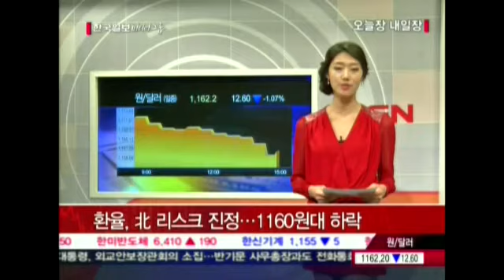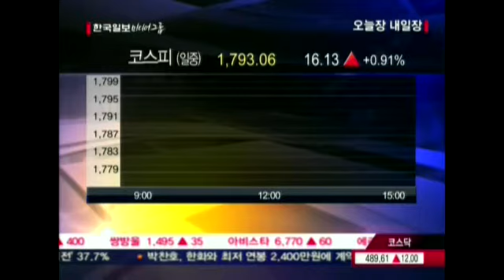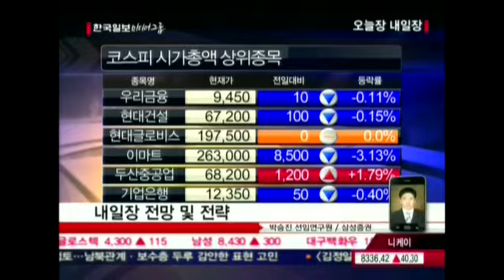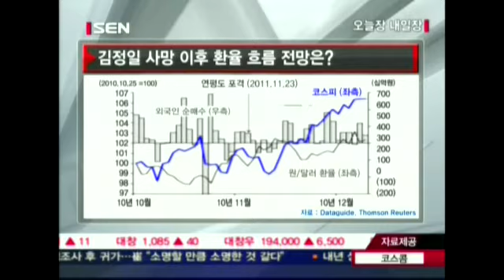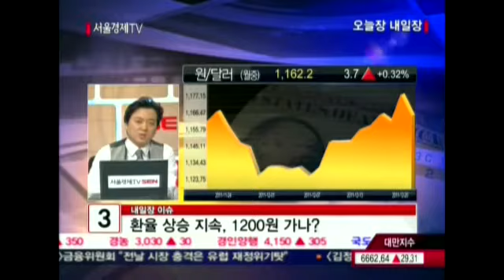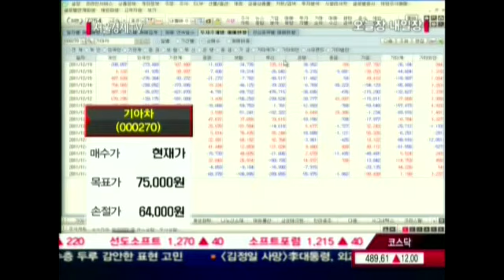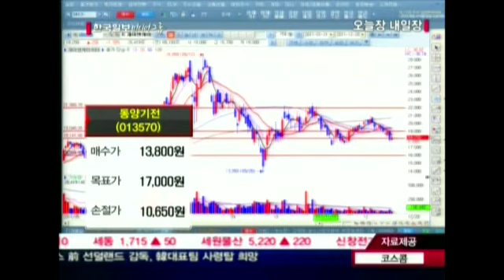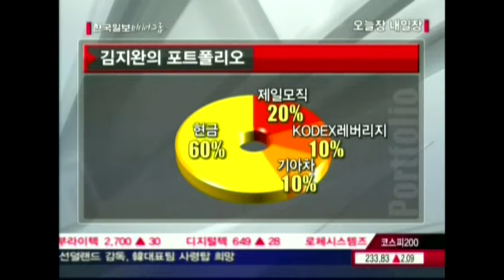20111220_오늘장 내일장_195회 2부